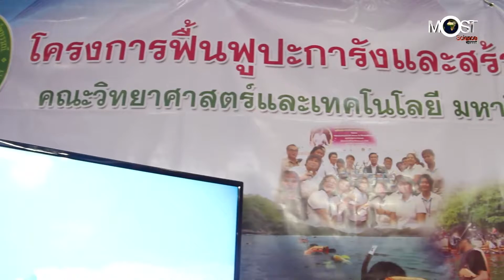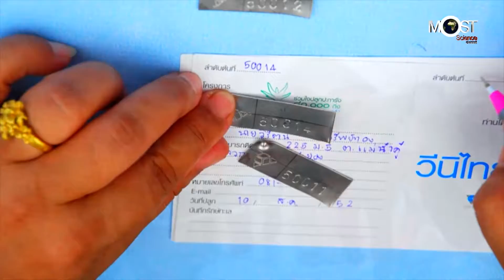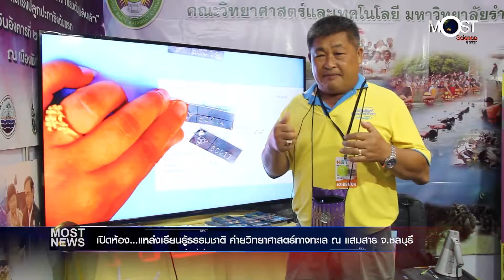ต.ค. 61 ครั้งที่ 3 เปิดห้อง แหล่งเรียนรู้ธรรมชาติ ค่ายวิทยาศาสตร์ทางทะเล ณ แสมสาร จ ชลบุรี